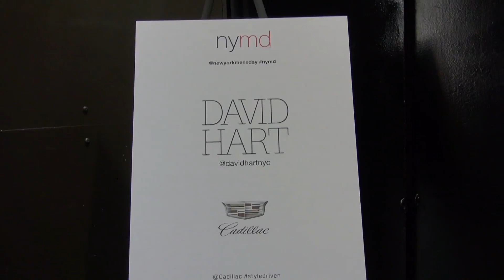David Hart Designer Interview & Runway Spring 2017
David Hart Designer Interview & Runway Spring 2017 at New York Fashion Week Men. Find out about his inspiration and who his customers are.